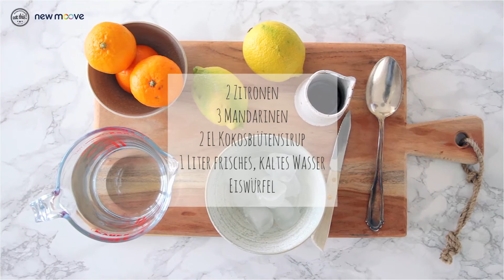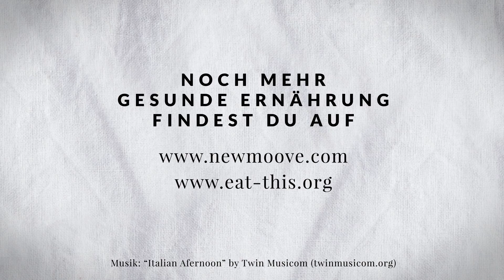Fit Food | Detox Lemonade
Zusammen mit unserem Partner eat this! haben wir die leckersten Smoothies für unser Body&Mind Programm kreiert.

Detox Lemonade
• 2 Zitronen
• 3 Mandarinen
• 2 EL Kokosblütensirup
• 1 Liter frisches klares Wasser
• Eiswürfel

Lust auf mehr Rezepte und Tipps von uns und unserem Partner eat this! bekommen?